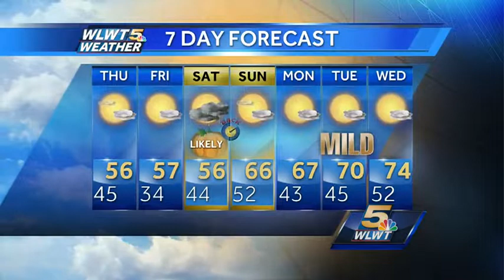Much Cooler Air Arrives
A few lingering showers and then much cooler the next few days.